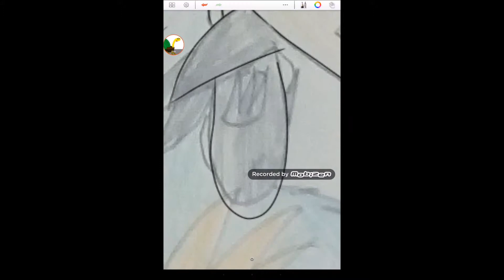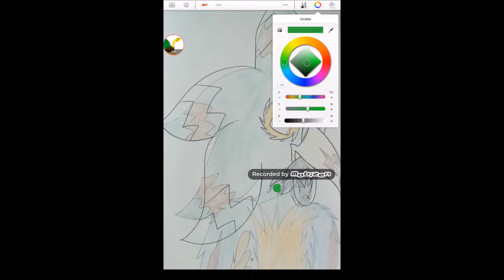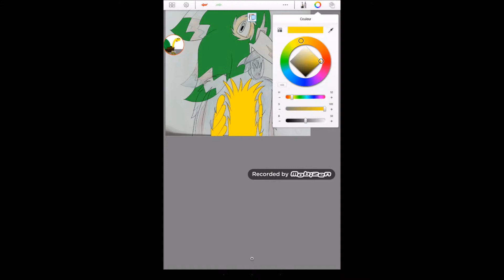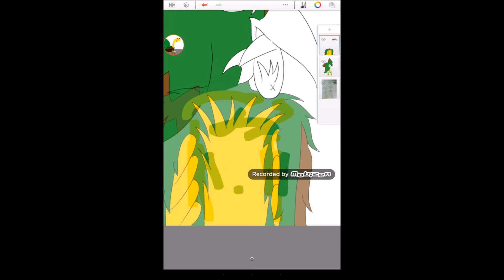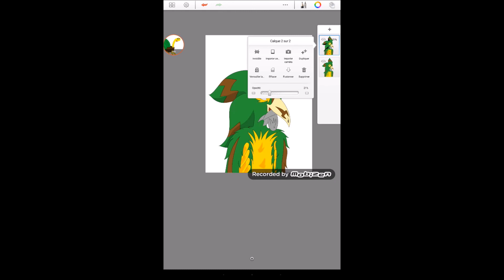Speedpaint : Salsif en train de manger un poisson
Musique utilisée :
Tallon overworld (Metroid Prime)